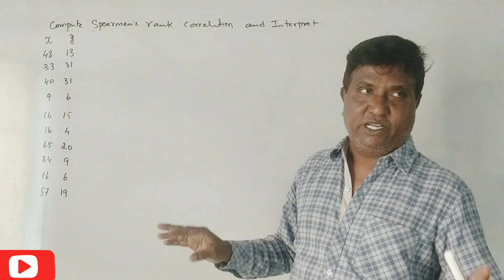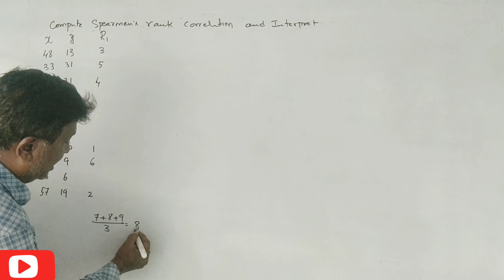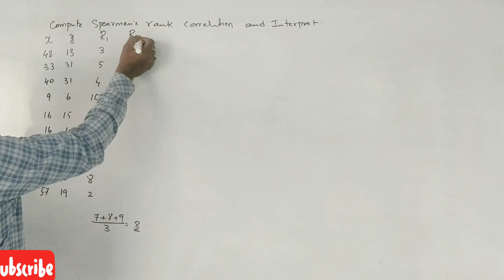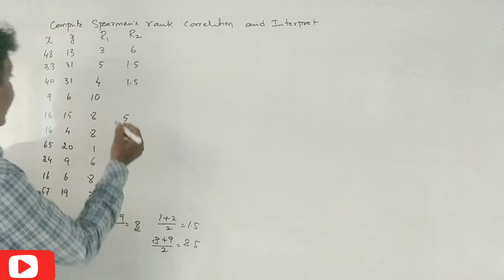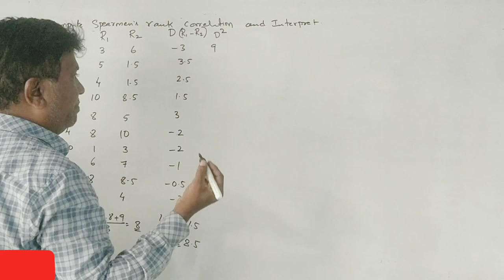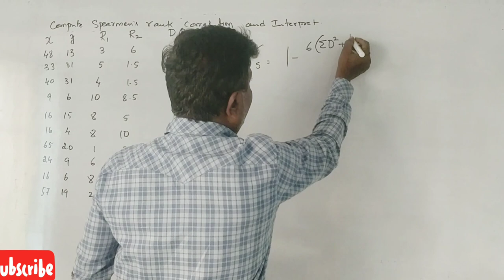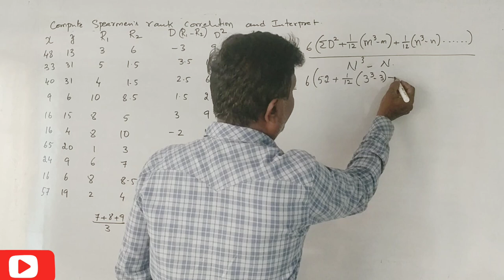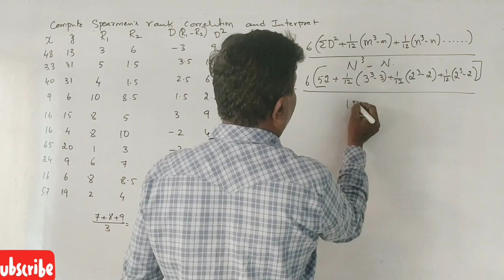Rank Correlation in Kannada PART 9 - B.COM 14 MARKS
Rank Correlation